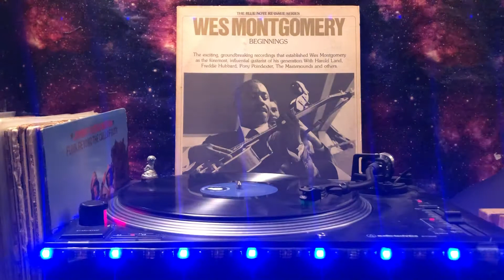Wes Montgomery - Wes’ Tune